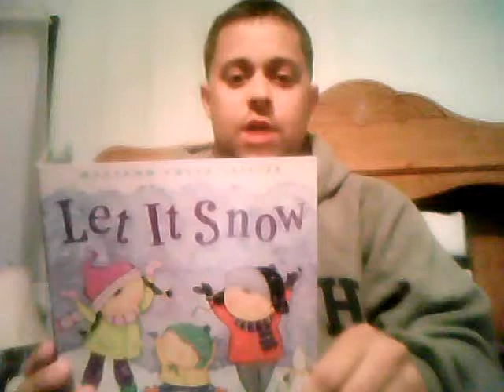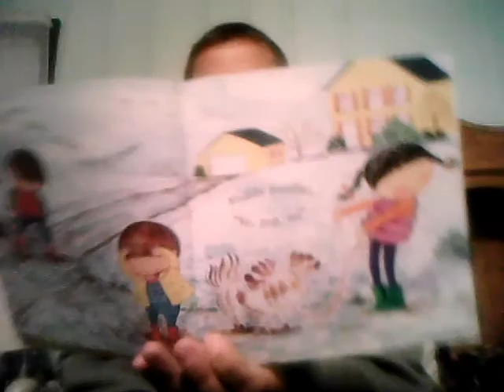EDM 310 Short Video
Read Aloud of Let It Snow by Maryann Cocca-Leffler